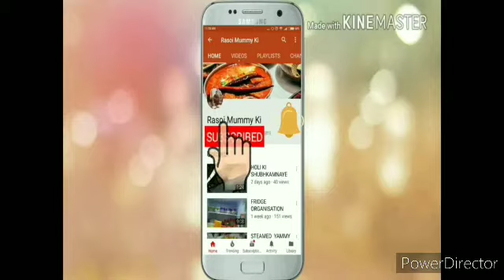Dal Crispy Vada - Dal Keerai Vadai - Crispy Tea time snacks - south indian recipe/breakfast recipe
100 gm urad dal
100 gms channa dal
200 gms any greens
1 onion fine chop
1 tsp cumin crushed
1 tsp fennel crushed
3 gr chilli fine chop
hing,turmeric,curry leaf,
1 tsp ginger chopped